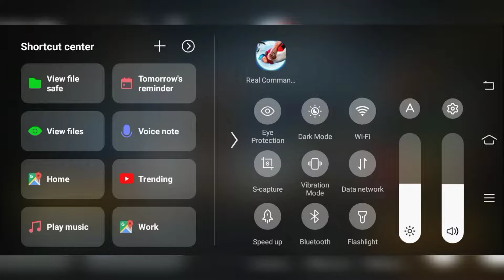real commando is super fun and amazing weapons you try . like ak MP5 or snipers. next level missions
so you WhatsApp guys kaise aap sabhi log swagat hai ek bar fir se aapka hamare channel lovelesh gamerz me . aur aaj ham khelne ja rahe Hain ek bahut hi badhiya game tactical shooter game real commando. it is under 100mb and what a game. in this game for weapons are given that are amazing AK 47 ,MP5, snipers, or m4a1. with this four weapons you played a match against enemies. TDM also play in this game.